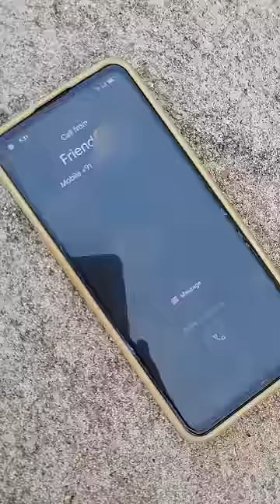Ghara ra sabu kama mu kare | Puri Vlogger Sony | Odia Vlog | Mini Vlog